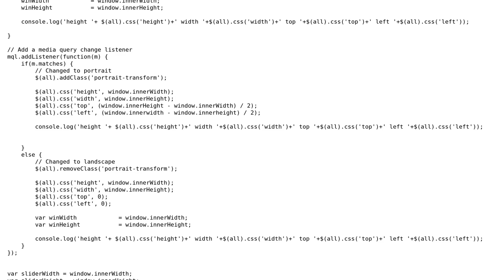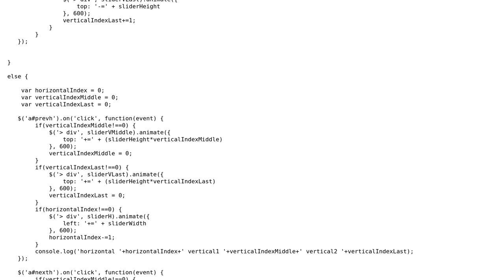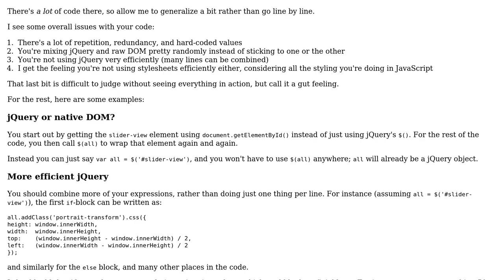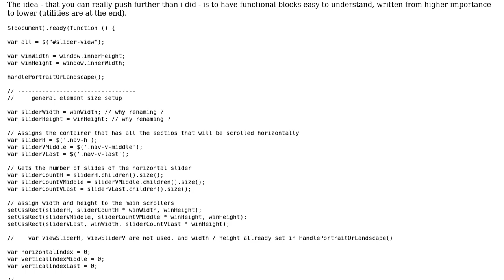2-way carousel for iPad and tablet (2 Solutions!!)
2-way carousel for iPad and tablet

With thanks & praise to God, and with thanks to the many people who have made this project possible! | Content (except music & images) licensed under CC BY-SA | Music | Images & others | With thanks to user Monica user Jamal user GameAlchemist user Flambino and the Stack Exchange Network Trademarks are property of their respective owners. You are responsible for your own actions.